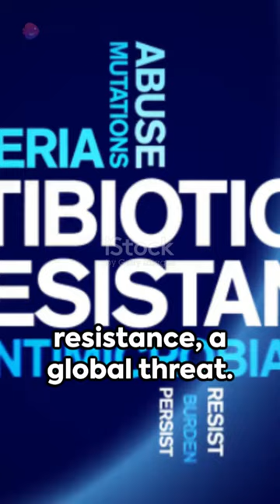March 11, 2024